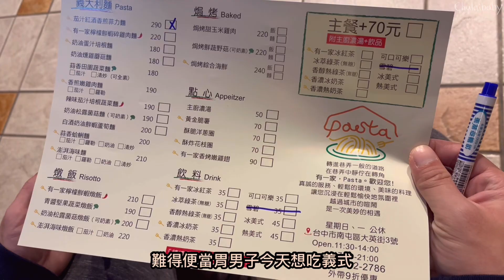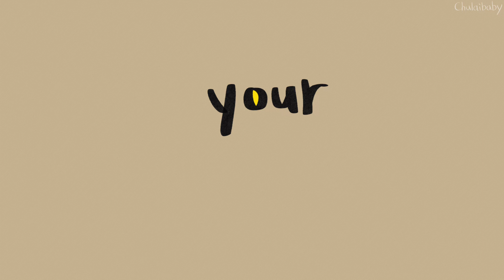Vlog 73/在小窩的一週日常🏠邁向煮婦之路🍚